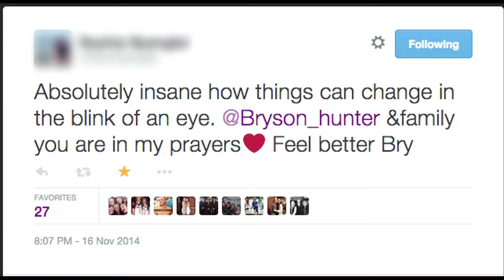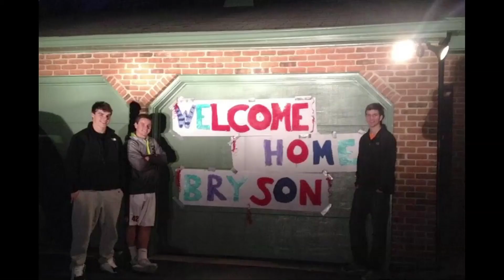Bryson Hunter (HH311/06)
Bryson's tragic fire incident was met with selfless giving by the Hempfield Community.